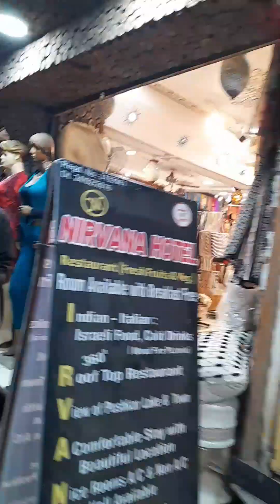Oru Pushkar യാത്ര Part - 2